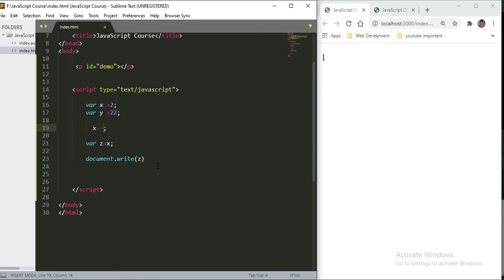JavaScript Tutorial for Beginners - JavaScript Math Operators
Welcome to our JavaScript Tutorial for Beginners! If you're new to coding or looking to learn the fundamentals of JavaScript, you've come to the right place.

In this tutorial series, we'll take you on a step-by-step journey through the basics of JavaScript programming. We'll start with the essentials, such as variables, data types, operators, and control flow. You'll gain a solid understanding of how JavaScript works and how to write clean and efficient code.

As we progress, we'll explore more advanced topics like functions, arrays, objects, and loops. You'll learn how to manipulate and organize data effectively, making your code more powerful and flexible.

But that's not all! We'll also delve into DOM manipulation, event handling, and interactivity. You'll discover how to create dynamic web pages and responsive user interfaces using JavaScript.

Throughout the tutorial, we'll provide practical examples and coding exercises to reinforce your learning. By the end, you'll have the confidence to build your own JavaScript projects and begin your journey as a JavaScript developer.

No prior programming experience is required. We'll guide you through each concept with clear explanations and demonstrations, making it easy to grasp even for absolute beginners.

So, whether you're a student, an aspiring web developer, or simply curious about JavaScript, join us on this tutorial series and unlock the power of this versatile programming language.

Get ready to dive into the world of JavaScript and embark on an exciting coding adventure. Let's get started!